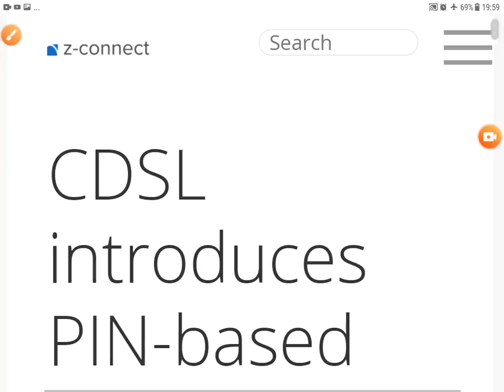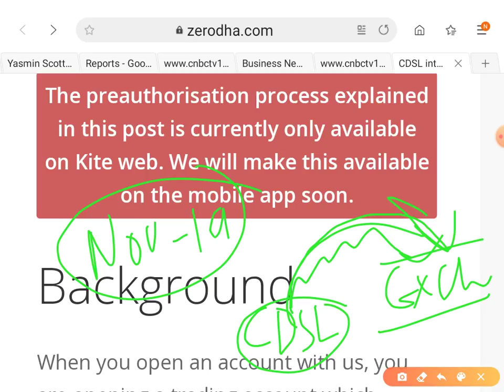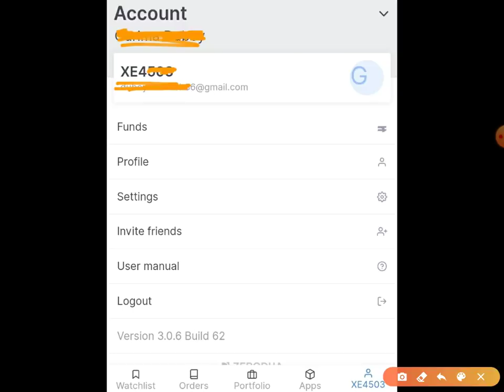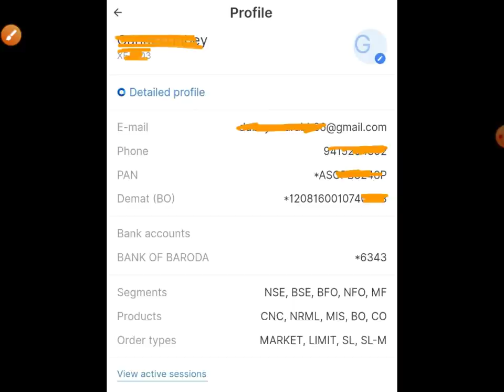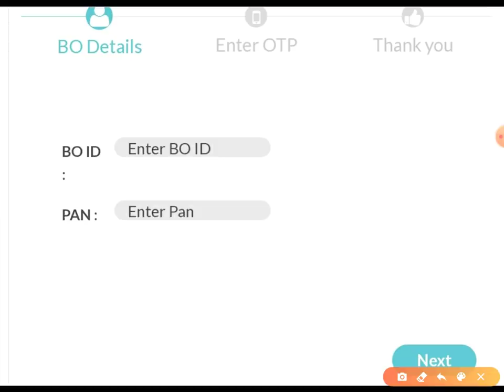What is CDSL TPIN | How to Generate CDSL TPIN | What is e DIS | Forgot CDSL TPIN Find CDSL TPIN Link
Join our private group free.  Free Acct opening. Zero AMC

1. nifty view
2. nifty option chain analysis
3. nifty view tomorrow
4. long term investment in stock market
7.  corona vaccine
8.  covid vaccine
9.  share market crash
10. hero or zero strategy
11. hero or zero option strategy
14. stocks to buy for short term
15. swing trading strategies
16. option trading strategies
17. intraday trading strategies
18. best stocks to buy tomorrow
20. jackpot trading strategies
21. free intraday trading training
22. free option trading training
23. stock market classes
24. free stock market classes
25. stock market news
26. share market news
27. business news today
28. stock market news today
29. why stocks fell
30. why market crashed today
31. penny stocks
32. multibagger stocks
33.  multibagger penny stocks
34. penny stocks list
36. debt free penny stocks
37. penny stocks with strong fundamentals
38. how to invest in penny stocks for beginners
39. top stocks 2021
40. latest share market news
41.latest share market tips
42. latest share market tips in hindi
44. latest stock market news
45. stock market in hindi
47. swing trading strategies
48. intraday trading tips
49. share market portfolio
50. stock market portfolio
52. latest share recommendations
53. nifty weekly view
54. latest stock picks
55. moneycontrol news
56. stock market today
57. stock market india
58. stock market basics
59. stock trading
60. share tips
62. share market basics for beginners
63. share trading for beginners
64. share market me paise kaise lagaye
65. how to make money in stock market
66. how to invest in stock market
67. stock market for dummies
68. ipo kya hai
69. ipo kaise kharide
70.  ipo news
71. latest ipo news
72. upcoming ipo
73. sebi guidelines
74. sebi notice
75. sebi circular
76. fomo
77.  ema strategy
82. best stock market youtube channel for beginners
83. best intraday trading youtube channel
84.  best share market youtube channel for beginners
85.  best mutual funds investing youtube channel for beginners
86.  best youtube channel for wealth management for beginners
87.  best youtube channel on long term investment
88.  India's no one youtube channel on personal finance
89.  top youtube channel on stock market
90.  best youtube videos on personal finance
91.  dmat account kaise khole
92.  dmat account in hindi
93.  where to open dmat account